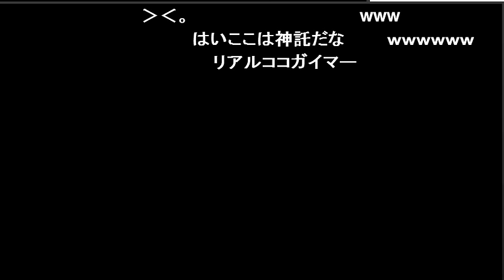フィクサー僧侶で最強レグナード討伐 買い物編›‹。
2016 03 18レグナード僧侶に挑戦するフィクサー›‹。より
レグナード戦闘収録してたらニコ生メンテになってしまったんで、戦闘はこちらに収録